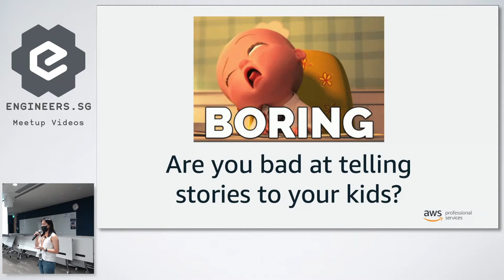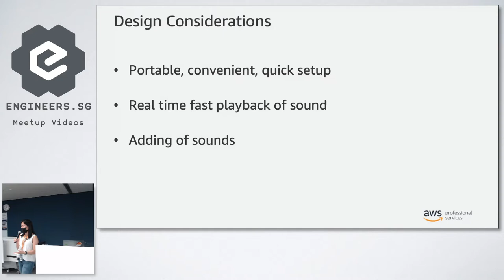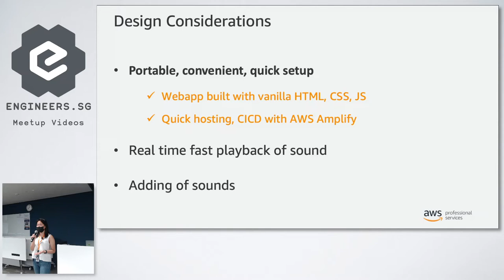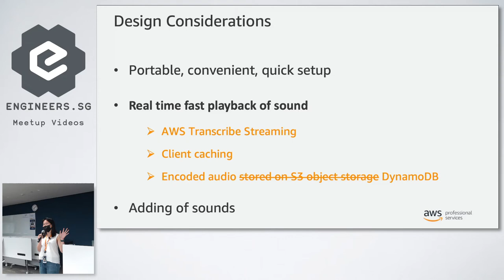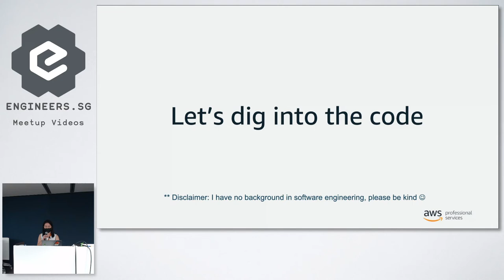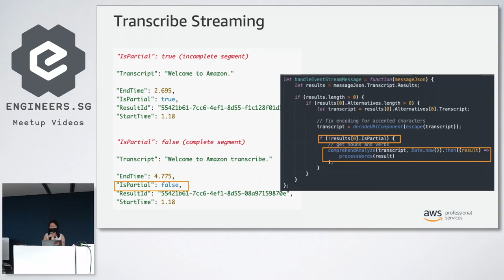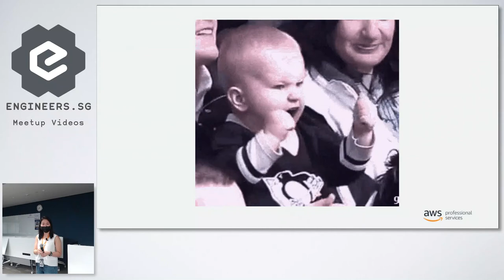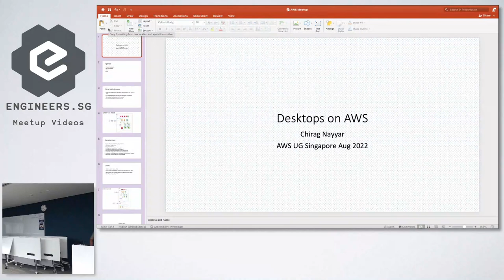Storytelling for Children with AI Technology - AWS User Group Singapore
Speaker: Crystal Xuan Li Chang, AWS

In this session we will walk through “Interactive Storytelling for Children”, an application we’ve built using AWS Natural Language Processing (NLP) tools and services which analyse and play sound effects accompanying live storytelling in real-time. The demo will show how you can build smarter, intuitive, engaging applications, adding AWS AI and machine learning-based language services out-of-the-box to SDK to incorporate voice and chat functions in your user experience during real-time streaming.